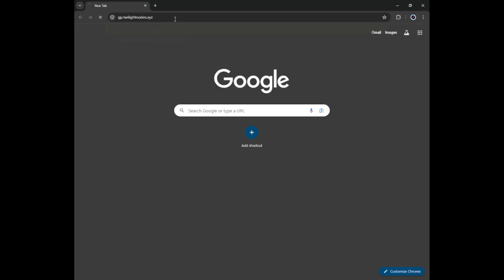🔆TwilightHosting Free 24/7 Hosting Service | 2GB Ram, 5GB Disk & 100% CPU